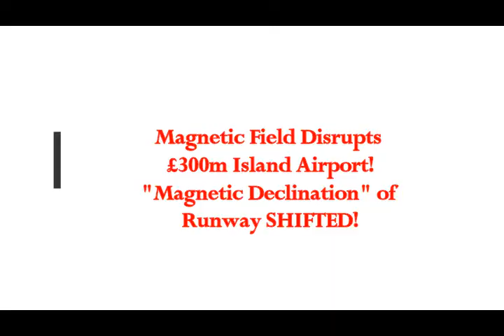Magnetic Field Disrupts £300m Island Airport! 'MAGNETIC DECLINATION' of Runway SHIFTED! Pole Shift!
Please Support:
Thumbnail image - plane wing st helena atlantic  getty.jpg